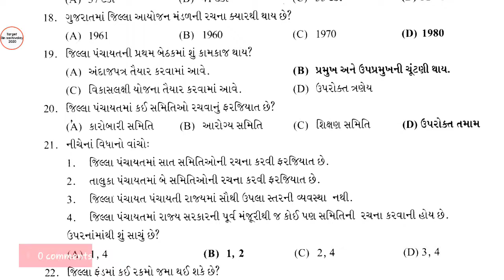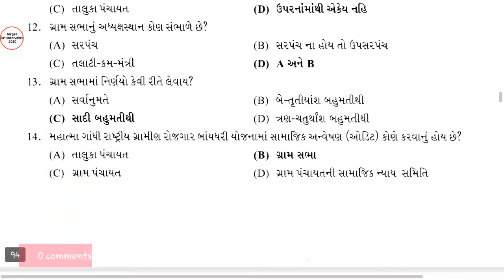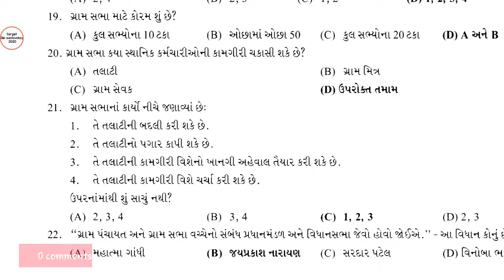Gsssb Jaher vahivat | જાહેર વહિવટ |bin sachivalay jaher vahivat | Jaher Vahivat Mcq Part 6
Hi,

Playlist Link :

👉 જાહેર વહિવટ MCQ -

👉 NCERT વિજ્ઞાન ધૉરણ-9 MCQ -

👉 NCERT વિજ્ઞાન ધૉરણ-10 MCQ -

👉 GSSSB ASKED MCQ -

👉 ગુજરાતની અસ્મિતા MCQ -